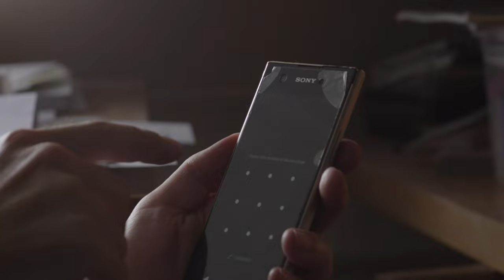"l'écran est devenu noir" sensations [film expérimental]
Film expérimental sur notre recherche de sensations tactiles, au travers de la technologie.

En étant sur nos smartphones la plupart du temps, nous accédons à des milliers de sensations visuelles et auditives, mais nous cela nous éloigne des milliers de textures et matériaux qu'on pourrait toucher. Vous pouvez aussi prendre ce film comme de l'ASMR pour les yeux ! Ciné-chamanisme c'est regarder le monde autrement, donc faire du cinéma différemment.

Vous pouvez regarder d'autres expériences visuelles dans ma playlist, comme "adaptation(s) sur rester couple en temps de covid

Par exemple vous pouvez voir la série de 3 vidéos sur les films psychédéliques :
Partie 1 - La mise en scène de la drogue dans les films psychédéliques comme dans Las Vegas Parano ou Climax
Partie 3 - Le cinéma d'animation à l'attaque de notre égo et de notre peur de la mort dans Paprika ou The Midnight Gospel

J'ai également lancé dernièrement un autre format, "hors-champ", où je parle face caméra quelle méthode j'utilise pour chercher l'inspiration

Thomas Coispel